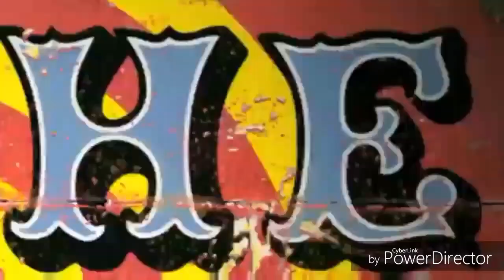My Intro PowerDirector Bundle Version 4.6.2 In Fan Drain Effect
Made With PowerDirector Bundle Version 4.7.0
Credit by @RotaruMihaitehobjectthingyVGCP